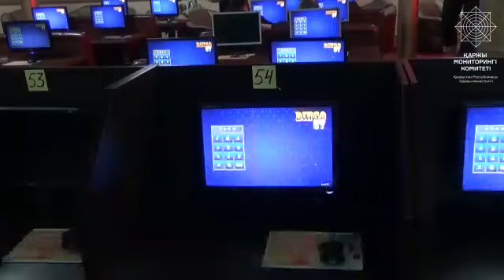В Алматы осудили членов ОПГ